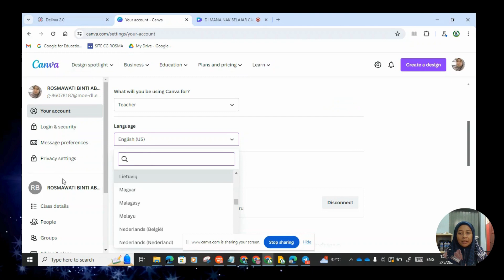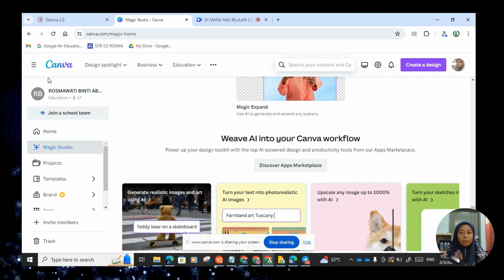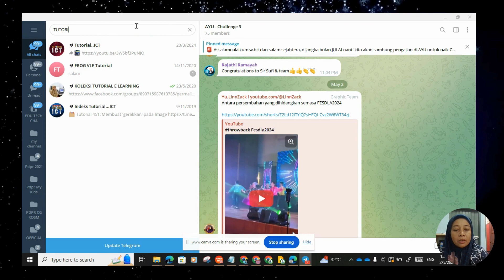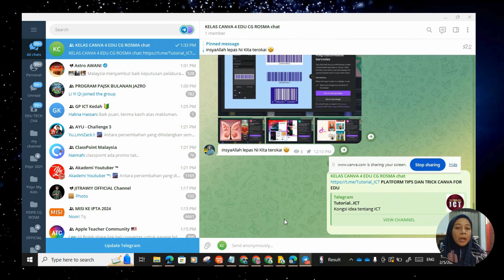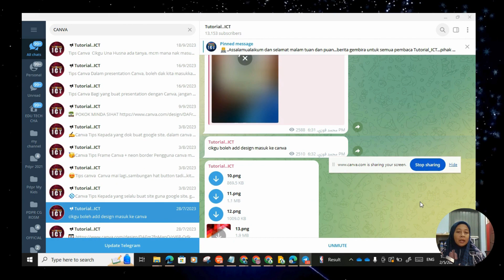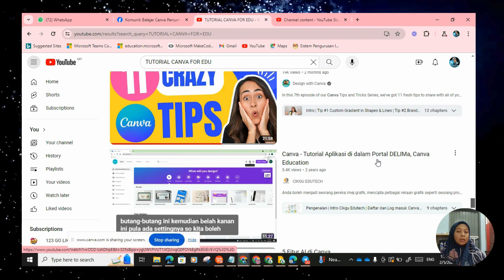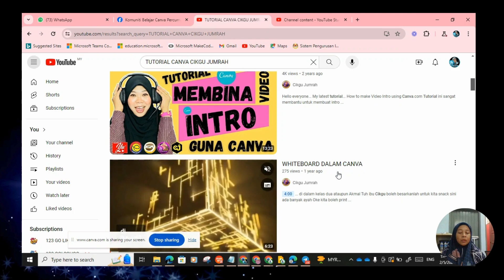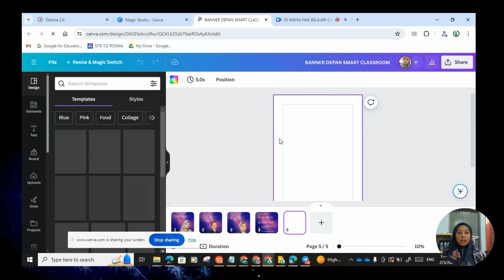TIPS CANVA AI || DI MANA NAK BELAJAR CANVA? (TIPS DAN TRICKS)